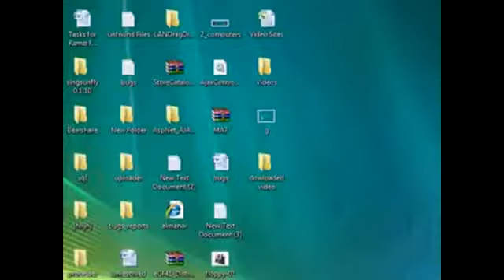June 30, 2017